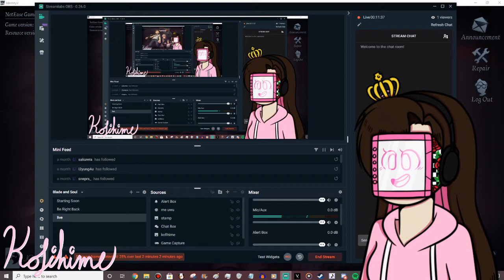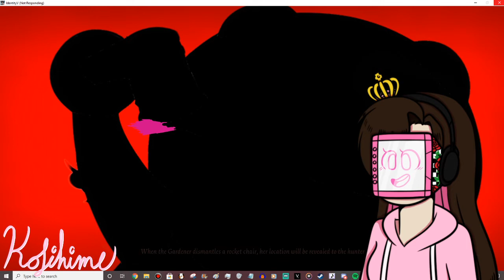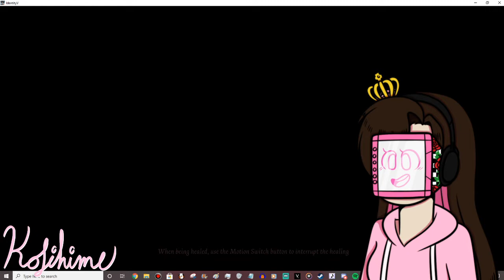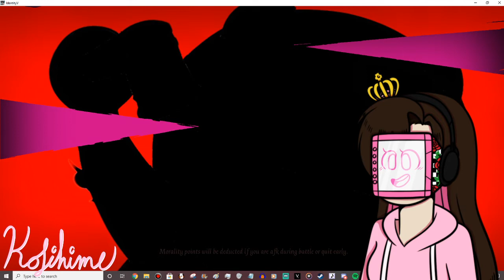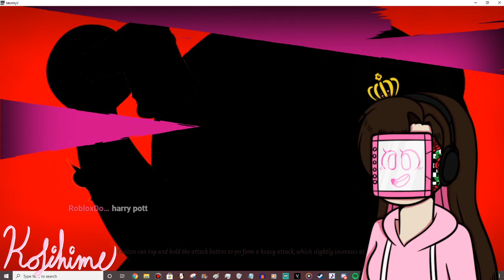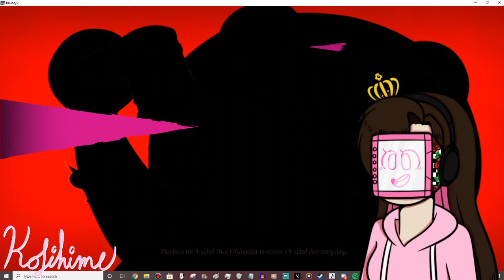【KofihimeVODS】Identity V Shenanigans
had fun while playing Identity V and messing around in there!